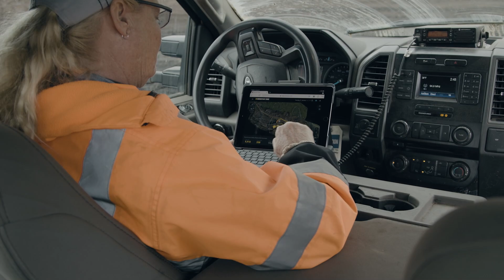A Strategic Journey to Technology Leadership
For more than three decades, Caterpillar has followed a long-term strategy to provide a suite of best-in-class technology solutions to help its mining customers operate more safely, efficiently and productively. Today, Cat® MineStar Solutions is the leading provider of mining technology solutions ― including full autonomy ― and Caterpillar continues to focus on advancing technologies through new ideas and discoveries.